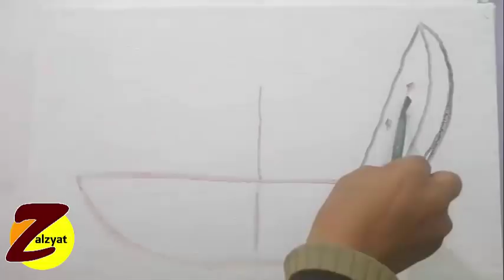طبق فاكهه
ربيع الزيات ...رسم طبق فاكهه للمبتدئين